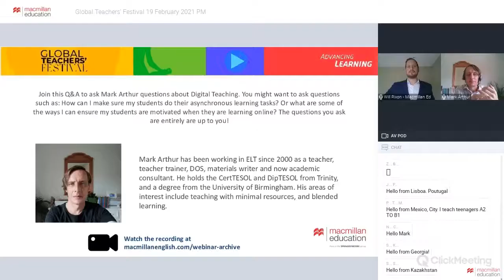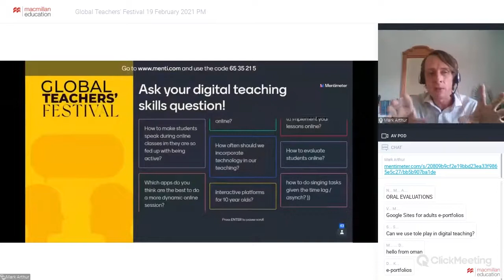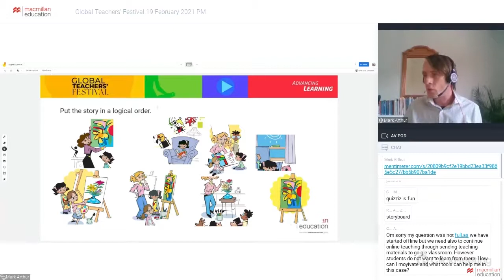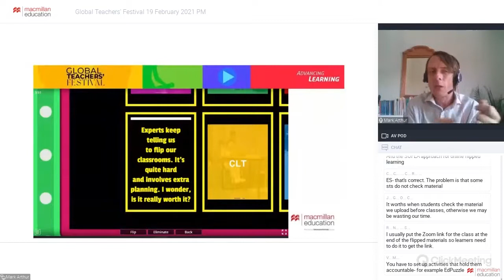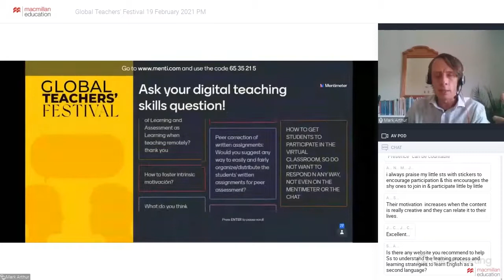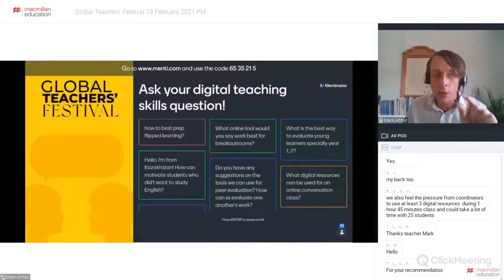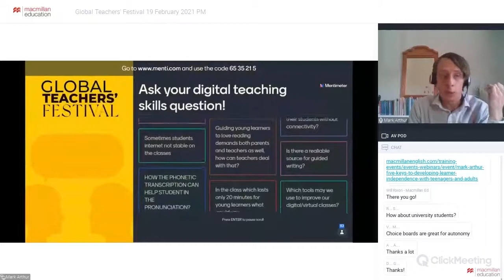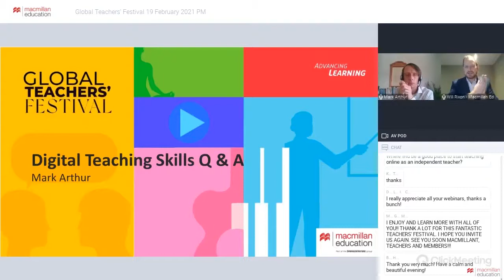Global Teacher's Festival - Mark Arthur: Digital Teaching Skills Advancing Learning Webinar